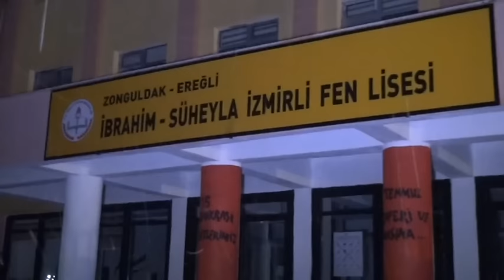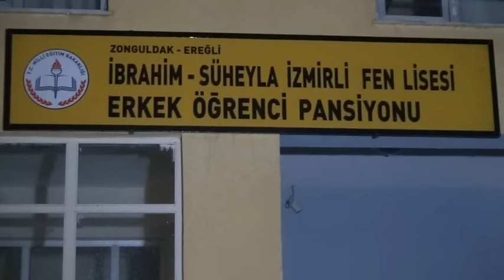FIRTINA ÇATIYI UÇURDU, ÖĞRENCİLER BİNAYI BOŞALTTI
Zonguldak'ın Ereğli ilçesinde şiddetli fırtına ve sağanak yağmur İbrahim Süheyla İzmirlioğlu Fen lisesi binasının ile öğrencilerin kaldığı pansiyon binasının çatısını uçurdu. Pansiyonda kalan 22 kız ve 16 erkek öğrenciler tedbir amaçlı olarak otobüsler öğretmen evine gönderildi.

Ereğli' de akşam saatlerinde etkisini artıran sağanak yağmur ve şiddetli fırtına İbrahim Süheyla İzmirlioğlu Fen lisesi binası ile öğrencilerin kaldığı pansiyon binasının çatısını uçurdu. Çatıdan sac kopan parçaları, ağaçlar ısı yalıtım malzemeleri okulun bahçesine dağıldı. Gürültüyle korkan öğrenciler pansiyon binasının girişinde toplandı. Okul idaresi okulun çevresinde inceleme yaparken, Ereğli Kaymakamı Nazım Madenoğlu, İlçe Milli Eğitim müdürü Numan Korkmaz ile birlikte okula gelerek okul idare görevlilerinden bilgi aldı.

Pansiyon binası boşaltılırken, pansiyonda kalan öğrenciler tedbir amaçlı olarak otobüsle Öğretmen evine gönderildi. İl Milli eğitim Müdürlüğünden gelecek olan müfettişlerin yapacağı incelemenin ardından öğrencilerin binaya nakil edilip edilmeyeceğinin kararının verileceği, okulda devam eden kursların inceleme sonuna kadar ertelenmesine karar verildiği öğrenildi.